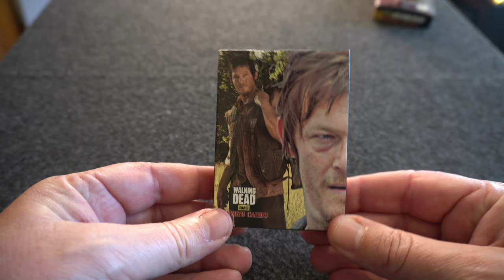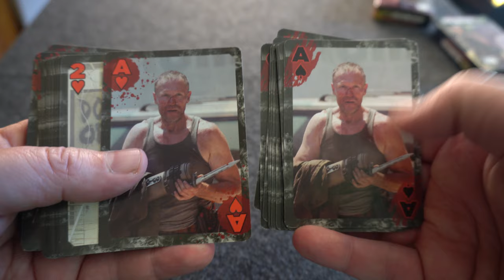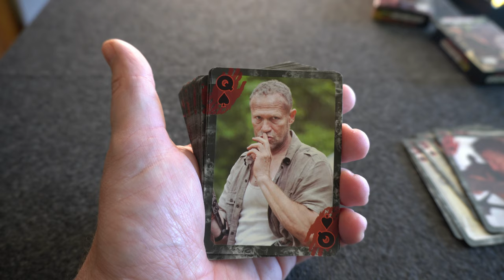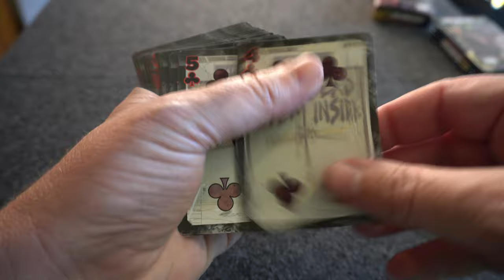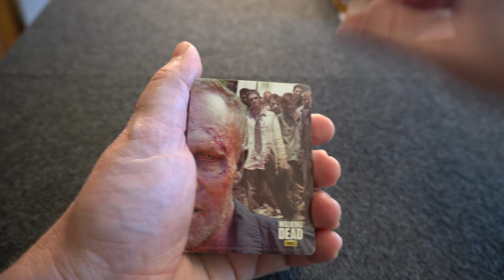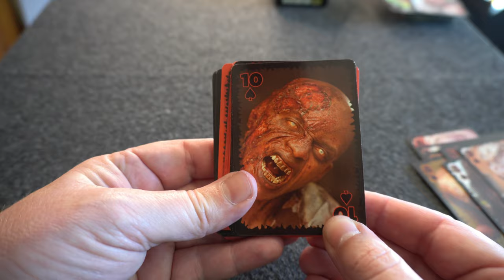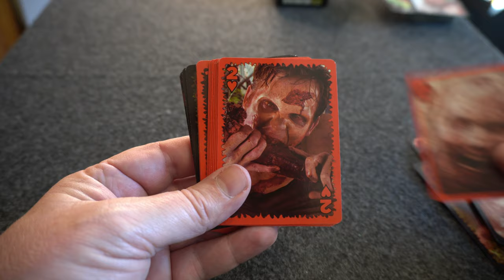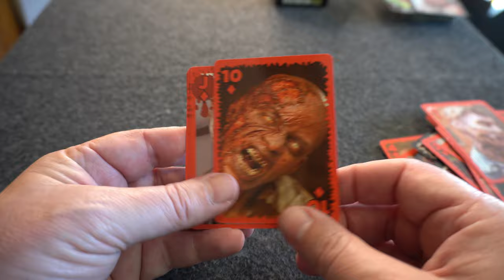The Walking Dead Deck Review - TWD - Spielkarten - Daryl Dixon / Merle Dixon Kartenspiel review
The Walking Dead Deck Review. Hier gibt es ein Review zu den Spielkarten von The Walking Dead, vertrieben von AMC.

Kartenspiel Review zu dem Kartenspiel von The Walking Dead.
In dem Kartenspiel von TWD sind hauptsächlich 2 der Schausspieler vertreten:  Daryl Dixon und Merle Dixon. Der Rest von den Karten sind Zombies beziehungsweise der Spruch DON'T OPEN DEAD INSIDE, bekannt aus der ersten Staffel.

Die Qualität der Spielkarten ist leider nicht die übliche Bicycle Spielkarten Qualität. Sammler und Fans von The Walking Dead werden aber eventuell doch ihre Freude an dem Kartenspiel haben.